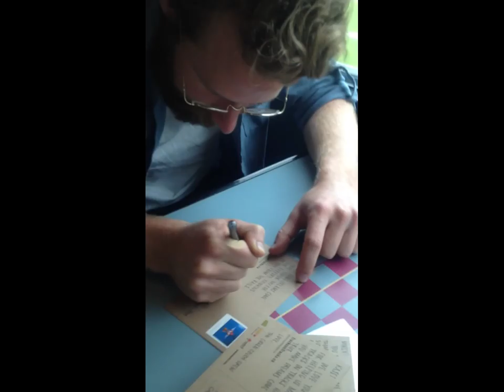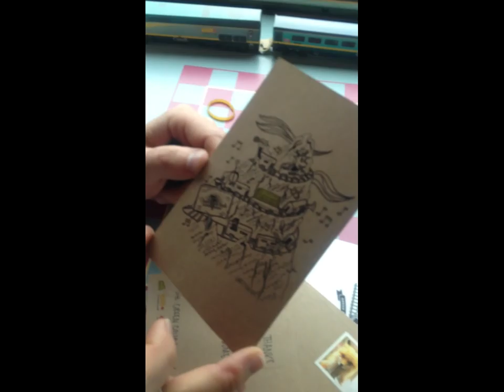Tracks on Tracks Train ~ Field Notes & Performances Clips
A complete barrage of ridiculous and poorly filmed clips from the Tracks and Tracks rock n roll train. Features Adaline, Topless Gaylove Techno Party, Kemp Edmonds, and haggard late night rambles, and title notes that run off the screen. Enjoy it anyhow...